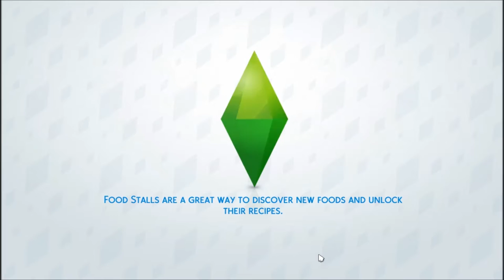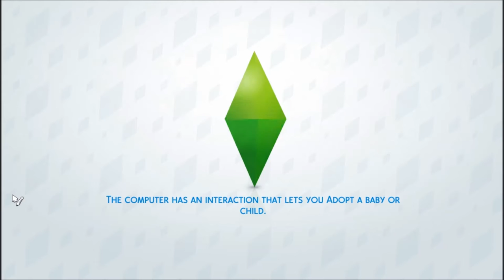Let's play ME (sims 4 part 2)